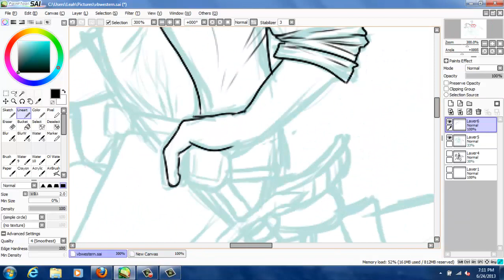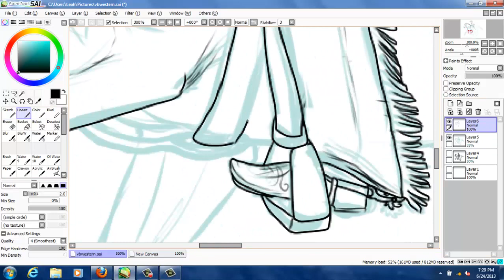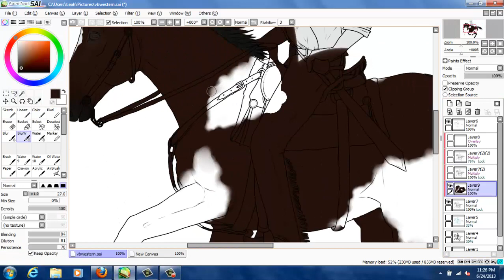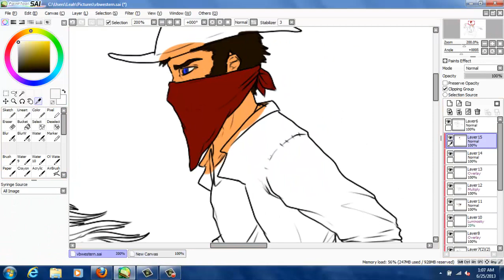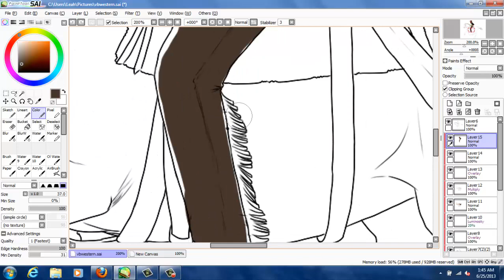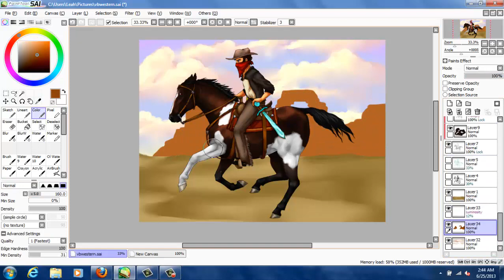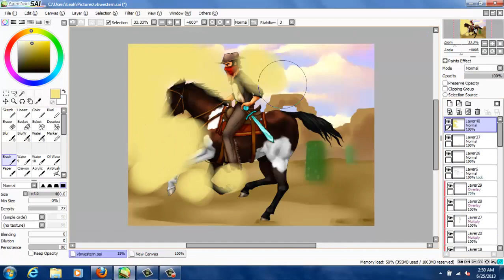Fan art speed paint: VintageBeef Wild West Style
So I lost the entire first hour or so of recording, which was basically the entire sketching part, but don't worry- you didn't miss much. It was mostly me redrawing the horse's legs twenty+ times and repositioning Beef while frantically flipping the canvas trying to see why it looked so off.

Anyways, fan art of VintageBeef in his western Minecraft skin on his Minecraft horse. The horse is based off the horse he keeps tied up in his western town, the same one he didn't get to ride home on when he lost ABBA rules to Guude. I didn't put the diamond armor on it because I thought it would take away from the western-y feel.
Also, armor is a bitch to draw and shade and the western tack was hard enough.

Anyways, this took well over 3 hours to draw and I'm more of a horse draw-er than I am a human draw-er so please be gentle with me. I tried my best. There are pauses here and there due to real life matters or my hand falling asleep, which it did often. It's weird- my hand doesn't fall asleep at home but at my dad's it does.

Used some western-y music to go with the western theme from the soundtracks of 3:10 to Yuma and Red Dead Redemption.
I drew this in Paint Tool Sai using a regular Bamboo tablet.